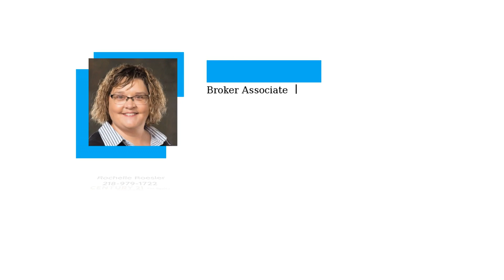Why Acting Strategically as a Seller Is Your Best Play